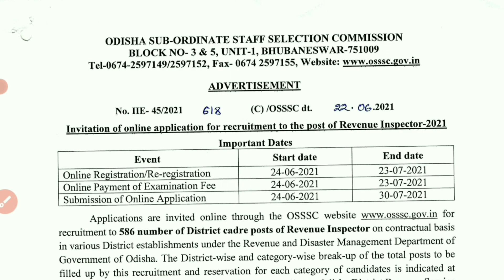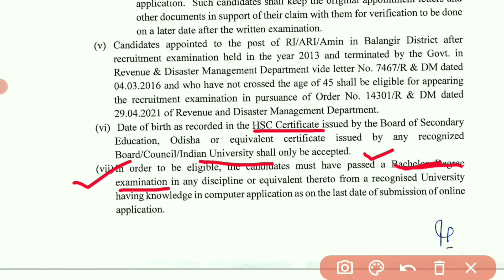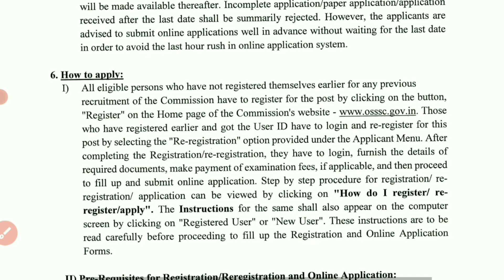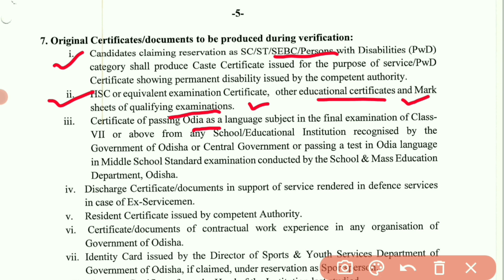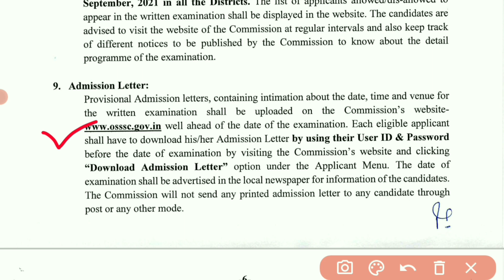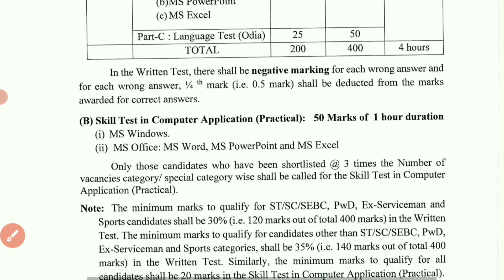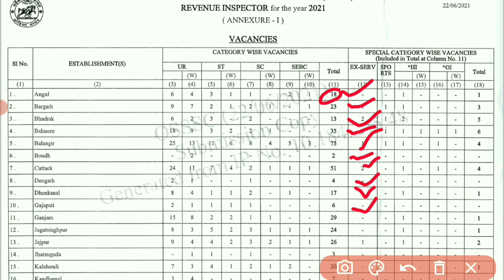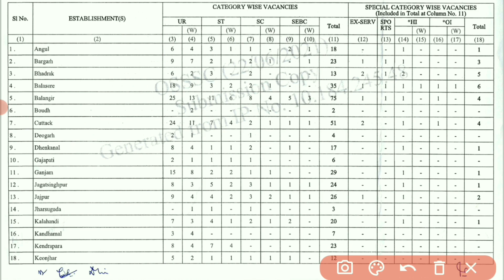Revenue Inspector !Odisha Job Notification !!Apply Now !!ରାଜସ୍ୱ ଅଧିକାରୀ ପରୀକ୍ଷା ପାଇଁ ଆବେଦନ ପ୍ରକ୍ରିୟା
ରାଜସ୍ବ ଅଧିକାରୀ ପରୀକ୍ଷା ପାଇଁ ଆବେଦନ ପ୍ରକ୍ରିୟା ଆରମ୍ଭ ହୋଇ ସାରିଛି ଆପଣମାନେ ଆବେଦନ ଶୀଘ୍ର କରିନିଅନ୍ତୁ ।

R.I EXAM Questions 2021

Job Notification

Revenue Inspector Orissa Exam by OSSSC

Odisha sub ordinate staff selection commission exam Revenue Inspector 2021

Job Notification new way to apply

Re-Registration /New user login osssc exam

Old Syllabus vs new syllabus Revenue Inspector